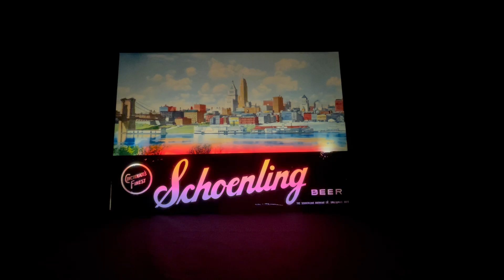SCHOENLING LIGHTED MOTION BEER SIGN 7